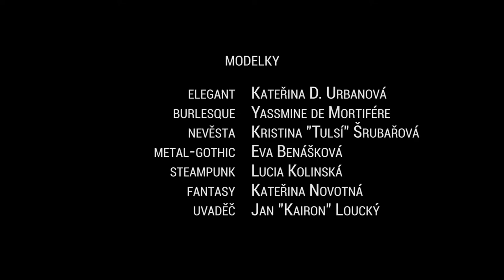Kairon fashion show at Other Dress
Models:  Kateřina D. Urbanová, Yassmine de Mortifére, Kristina Tulsí Šrubařová, Eva Benášková, Lucia Kolinská, Kateřina Novotná, Jan "Kairon" Loucký
Make-up: Nina Kirk

Camera: Tomáš "Šuhaj" Grach, Patrik Vidlák, Sultan Sade
Camera a edit: Lucie Gukkertová